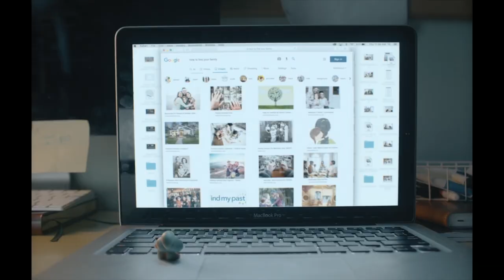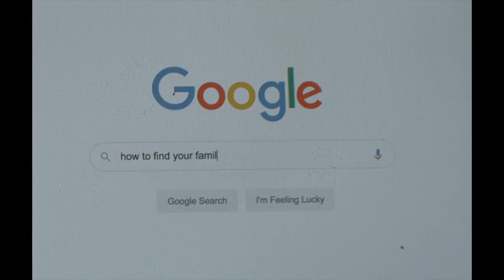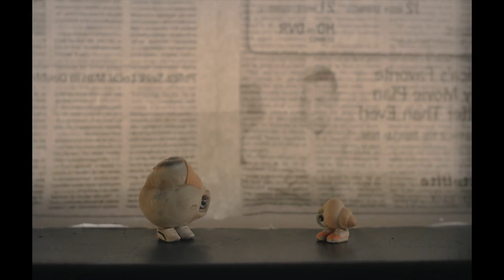The Most Wholesome Documentary You Haven't Seen: Marcel the Shell with Shoes On Spoiler Review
A24's film by Dean Fleischer Camp, takes his online YouTube hit series and puts it on the big screen. Marcel the Shell with Shoes On follows Marcel, a talking shell, as he tries to find his lost family. With the help of the famous news show 60 Minutes, Marcel teams up with Dean to look for clues as to where they are.

This film is extremely goofy, sad, wholesome, and everything in between.

-Griffin